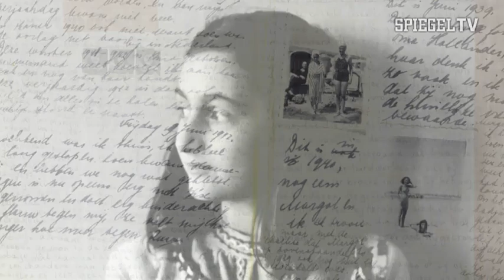Geschichte für Kinder: Anne Frank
Die jüdische Familie Frank musste sich etwa zwei Jahre vor den Nationalsozialisten verstecken. Anne Frank schrieb in der Zeit ein Tagebuch, das später sehr berühmt wurde. Einen Artikel zu dem Thema gibt's in der Ausgabe 07/2015.